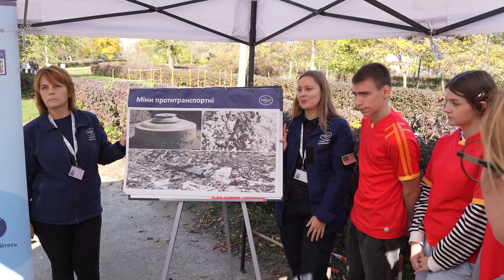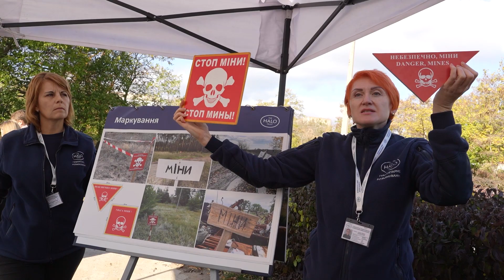🚨 ЗАХИСТИ СВОЄ ЗАВТРА: на Вознесенщині відбулась пізнавальна АКЦІЯ для МОЛОДІ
У Вознесенську відбулася акція «Захисти своє завтра». Її мета – навчити молодь навичкам безпеки в умовах воєнного часу. Рятувальники, працівники поліції та волонтери провели для 15 команд практичні заняття та конкурси, щоб підготувати їх до надзвичайних ситуацій. Тож які навички засвоїли мешканці Вознесенщини, розкажемо у нашому матеріалі.